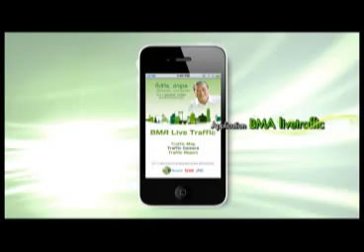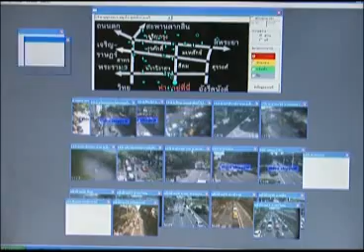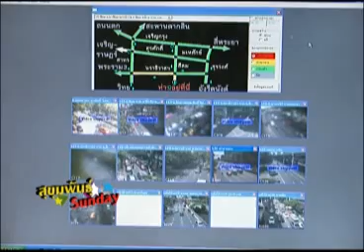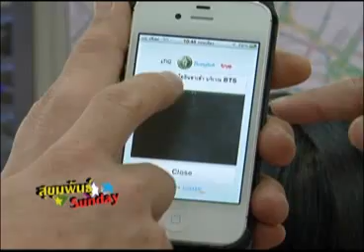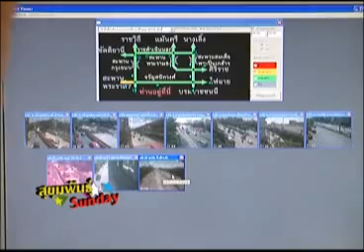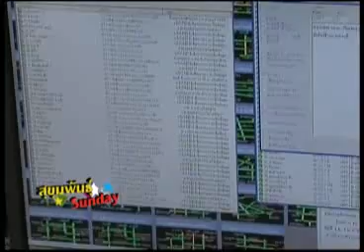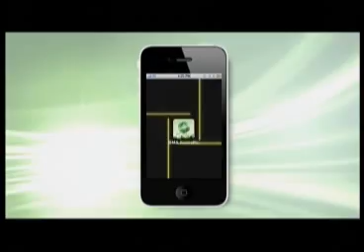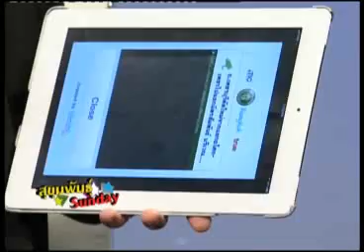สุขุมพันธุ์ ซันเดย์ 7 10 55 เบรก 1